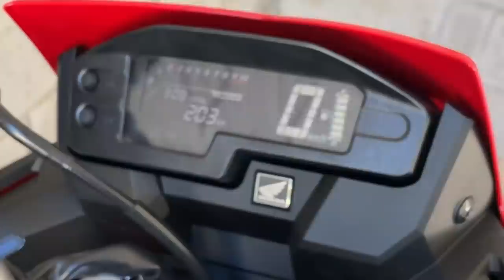MERDA R0UBARAM A XRE RALLY 0KM 2022 DO CANIDIA